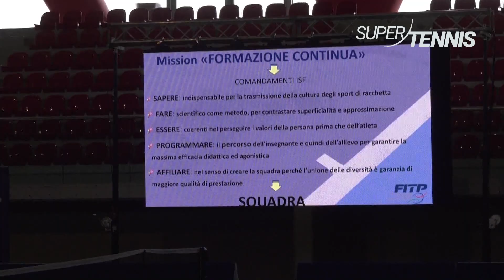Formazione dirigenti e assemblea a Bassano del Grappa